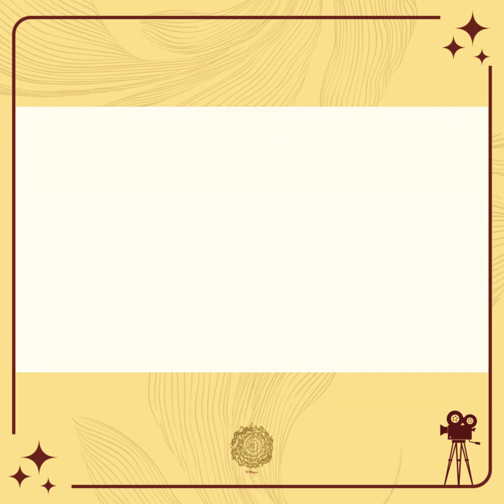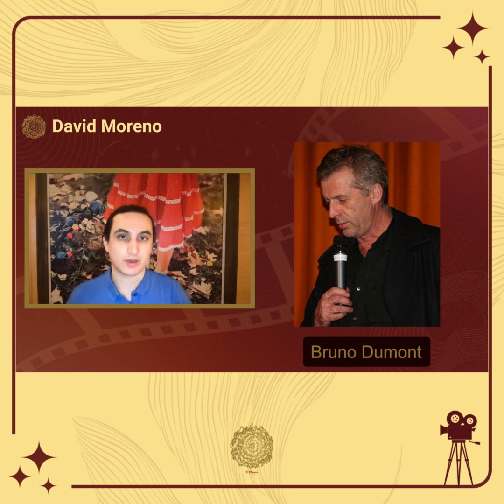French Cinema’s Portraits of Artists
"French Cinema’s Portraits of Artists" offers a captivating exploration of creativity and passion through film. By delving into the lives and struggles of artistic figures, these films provide a rich, nuanced look at the intersection of art and identity in French culture.